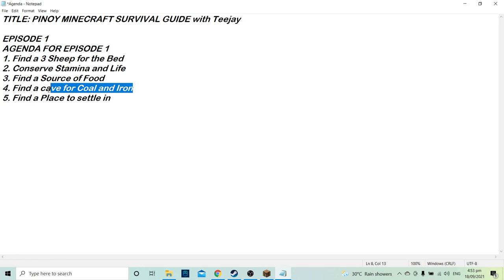EPISODE 1 - PINOY MINECRAFT SURVIVAL GUIDE